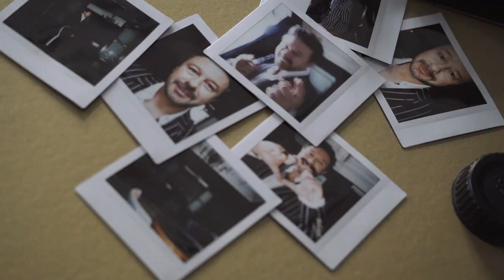Andrzej Piaseczny o coming oucie. Tym krokiem zrobił WAŻNĄ rzecz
Andrzej Piaseczny przy okazji promocji 50/50 wyznał w Radiu Zet, że jest częścią społeczności LBGT. Zapytaliśmy piosenkarza, czy wie jak ważną rzecz zrobił dla innych swoim coming outem. Rozmawiał Rafał Kowalski.